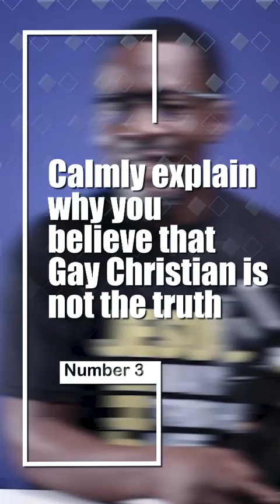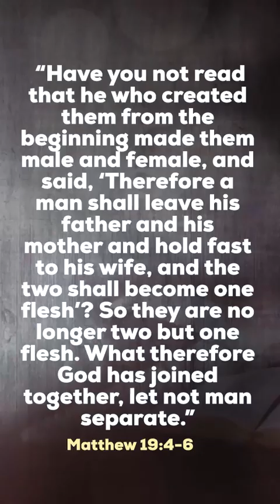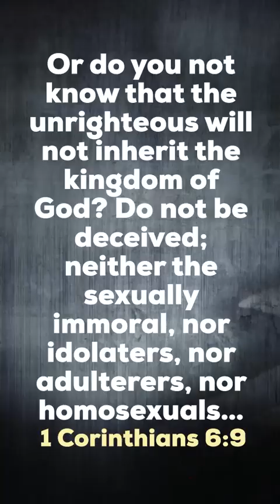HOW DO I RELATE WITH LGBT PEOPLE AS A CHRISTIAN? (Number 3)